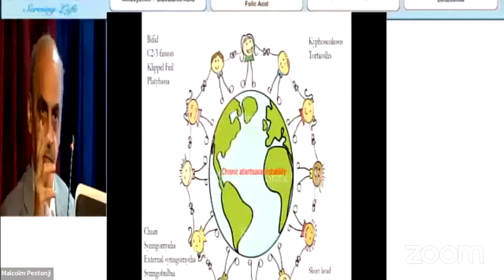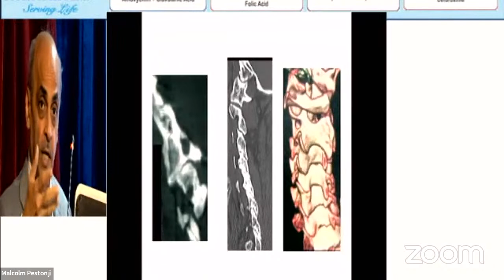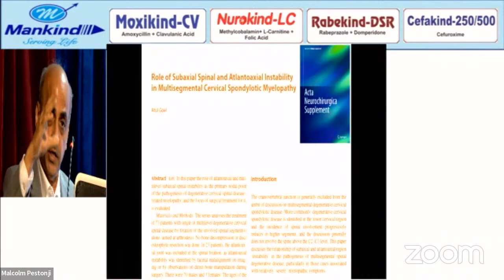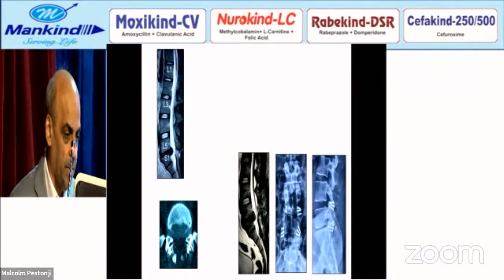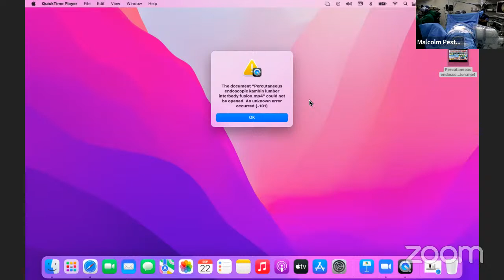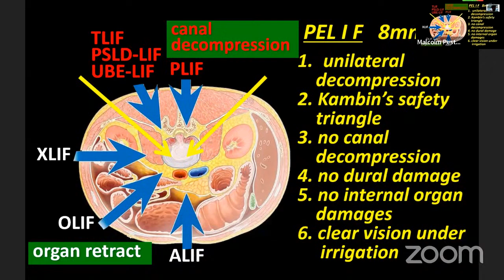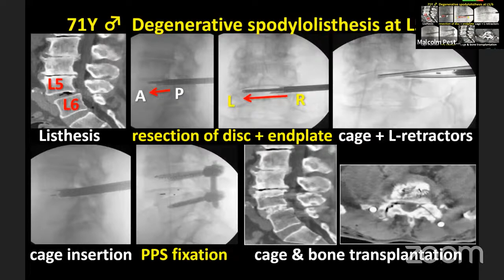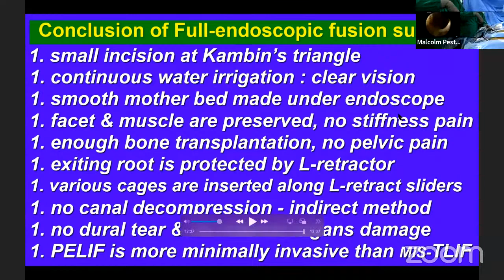3rd World Congress Endoscopic Spine & MIS on 22nd September 2022